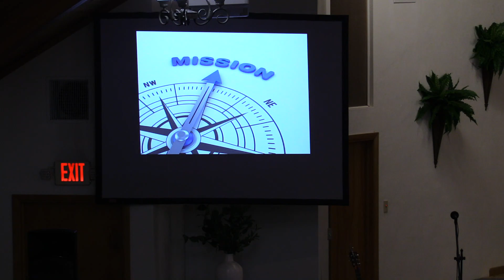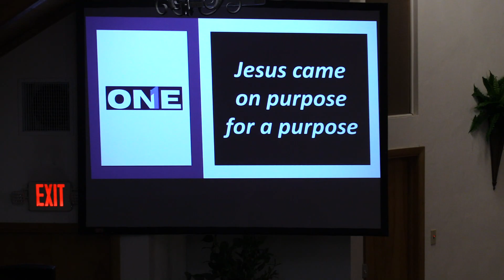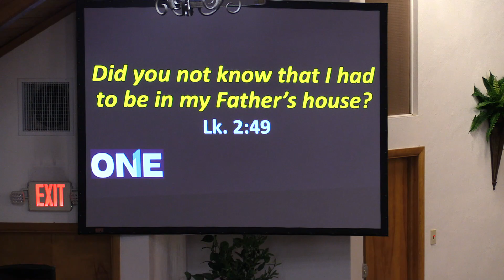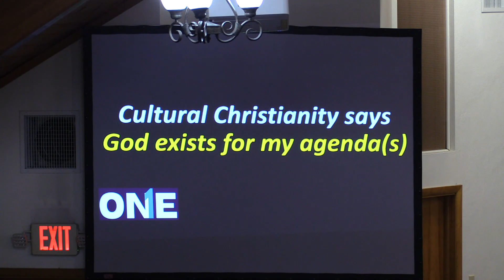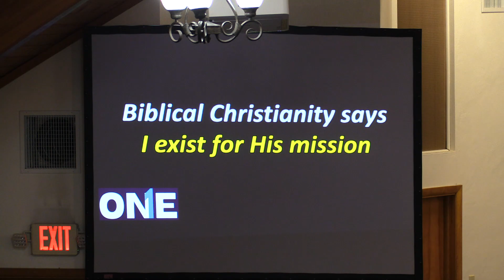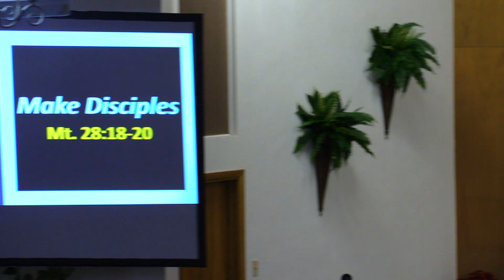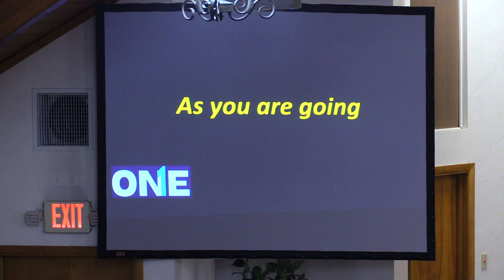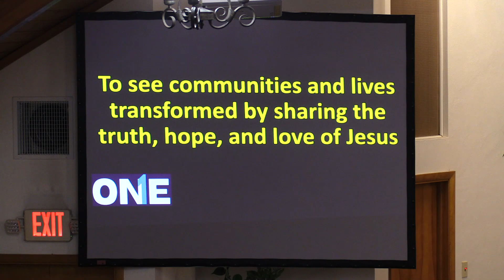For the One wk. 4 - Date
Businesses and organization typically have a mission statement.  Sometimes it is prominently placed on their walls or print material, other times it maybe more of an internal one.  Either way, those missions are meant to guide and direct what they do and how they do it.  Does the Church have a mission.  Yes!  God has called us to His one mission int he world: to connect people tot he redemptive work of Jesus and to see His kingdom come and will done here on earth.  This message can help us better understand our calls to live for that One Mission